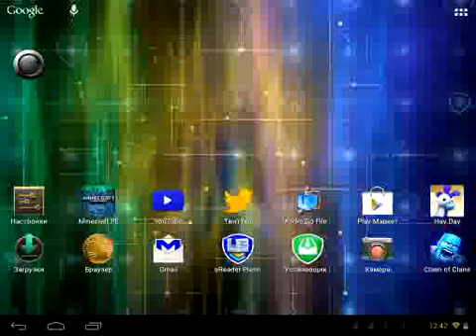Clash of Clans : Фарм гигами !